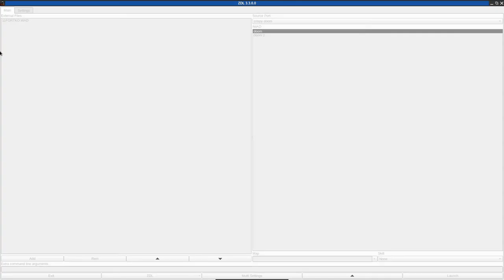DOOM 1 - 11FORTKO.WAD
called "Fort Knocks PWAD" in the /idgames FTP.
created by Guy Stockie on October 10th, 1994.
from the .txt file included with the WAD:
"A fort with demons to fight against."